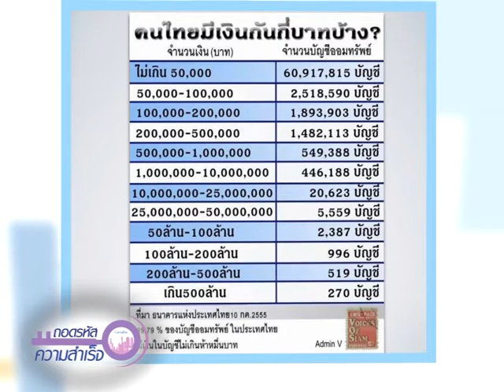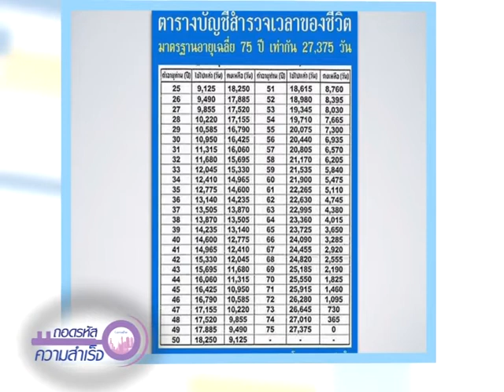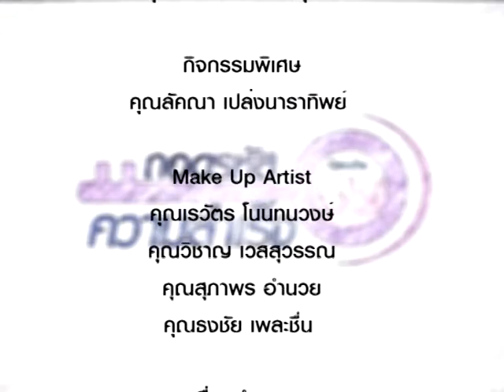ถอดรหัส 162/4 จบปริญญาโทจากสหรัฐอเมริกา ทำไมวันนี้เลือกธุรกิจกิฟฟารีน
จบปริญญาโทจากสหรัฐอเมริกา ทำไมวันนี้เลือกธุรกิจกิฟฟารีน โดย คุณพรชนก พูนนารถ